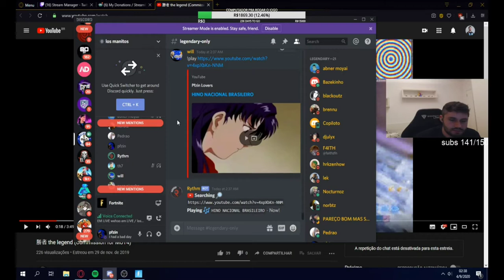Fortnite Daily Best and Fail Moments Ep 0014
0:00:00 - Tfue opinion on Valosleep
0:01:00 - DESCULPA PORRA
0:01:42 - WE LIKE FORTNITE | @SypherPK | - !MVMT
0:02:12 - linda win
0:02:42 - CONTROLLAAAAAAAAAAAAAAAAAAAAAAAAAAAAAAAAAAA
0:03:22 - Boat bug
0:03:40 - Loru
0:04:06 - how Tfue feels when getting stream sniped
0:04:35 - GG
0:05:25 - LA FAKING PROMESA
0:06:25 - hahahaahah
0:06:57 - Guess the input
0:07:09 - Part of Tfue's skins
0:07:29 - ANSAGE AN ORANGEMORANGE!
0:07:58 - mongraal
0:08:26 - Tfue Valorant 2
0:09:10 - LOL
0:09:40 - lmao
0:10:10 - King rulado pelo zenon

0:10:35 - scoped clutch

1) Upload your video to youtube.
In that message send us the link to the video you want us to upload.